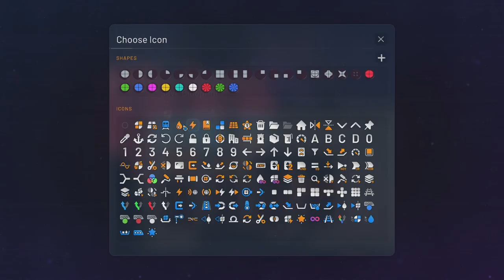Shapez 2 - Operator level shape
Welcome to Shapez 2, this is an automation game that uses shapes and colors in combination with one another to create items to feed the all hungry vortex.

Today we get through a few more task and the setup a more permanent shape to up our operator level.